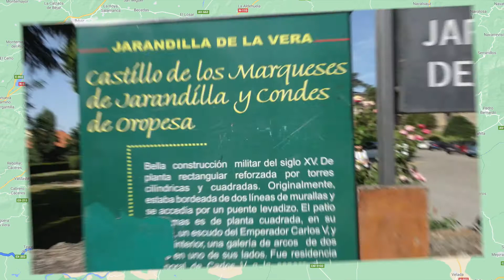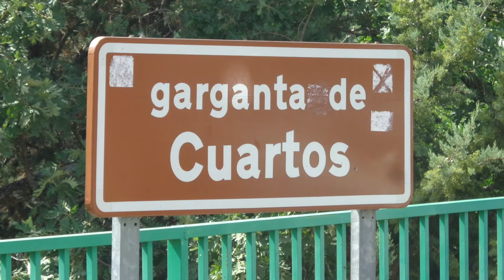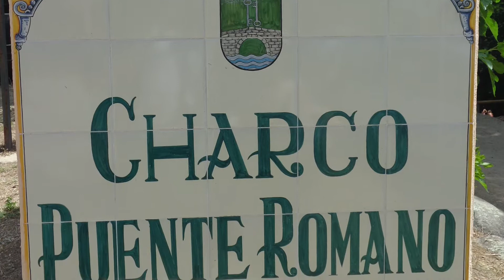Por terras "de la Vera" - Espanha